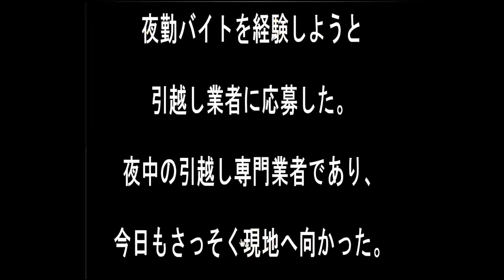Sonohigurasi7's Night Shift Job Escape Walkthrough